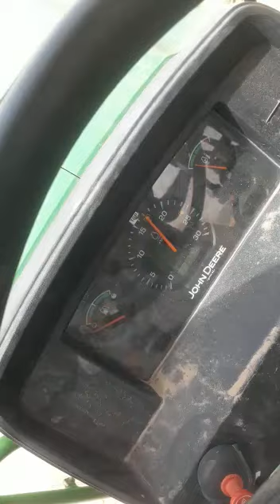Simran agri works 9982558390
Trench digger machine